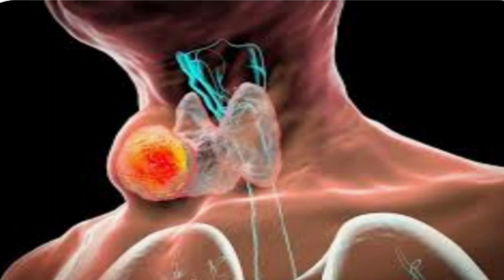कफ वाली खांसी का घरेलू उपाय l खांसी की दवा l khansi ka syrup l khansi ilaj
अगर आपके मन में अगर कोई भी सवाल है तो आप हमारे कमेंट बॉक्स में जाकर पूछ सकते हैं